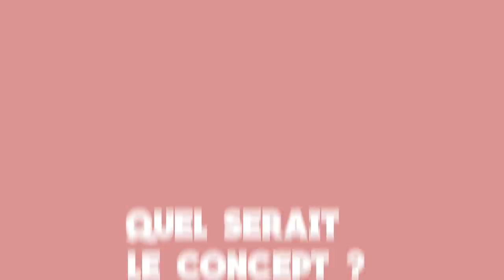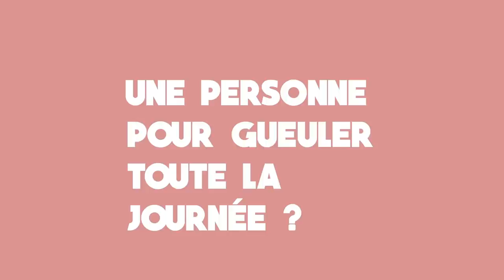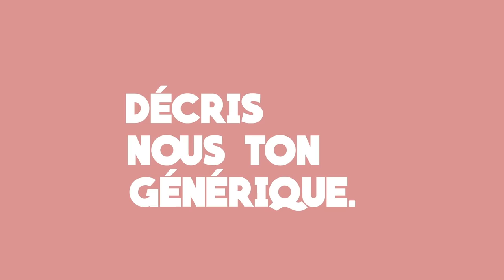Habi (LPDLA8) : Alix la star, Mujdat le rapporteur, Marvin le charo = Son émission de TV idéale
Apparemment, Habi en veut pas à Alix de l'avoir éliminé des Princes et Princesses de l’Amour 💔 Le beau gosse crée son émission de rêve en mode 100% Parisiens ! Showtime 🌟
Crédits :

►Journaliste : Thomas Meunier
►Réalisation/Montage : Julie Dupont